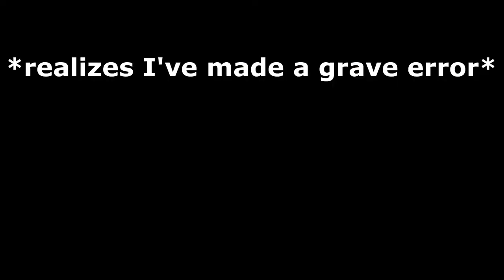Console gamer tries PC controls/Rogue Company blooper reel